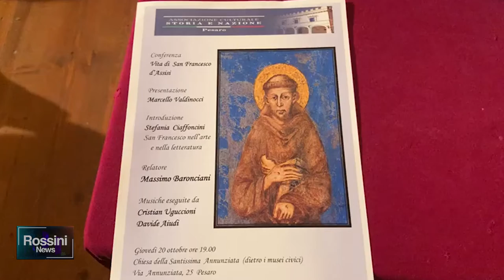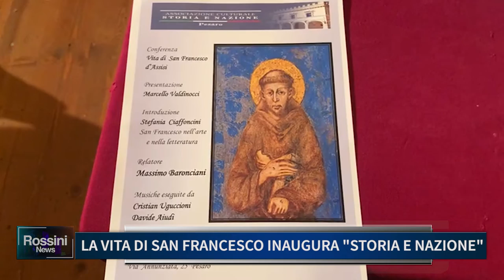LA VITA DI SAN FRANCESCO INAUGURA STORIA E NAZIONE